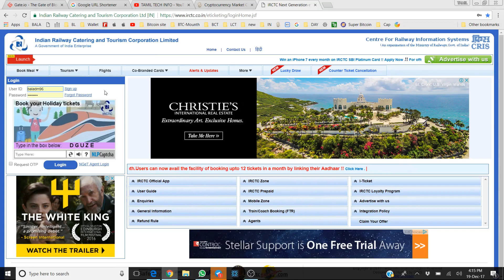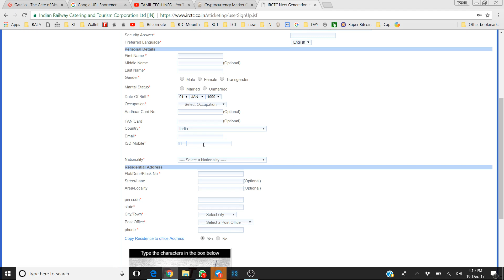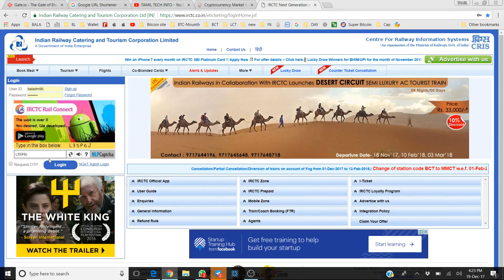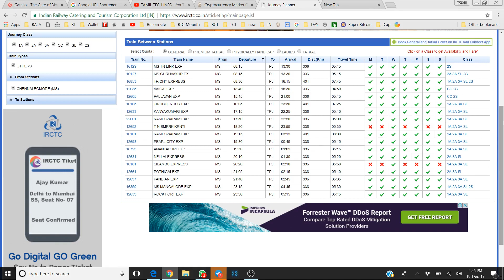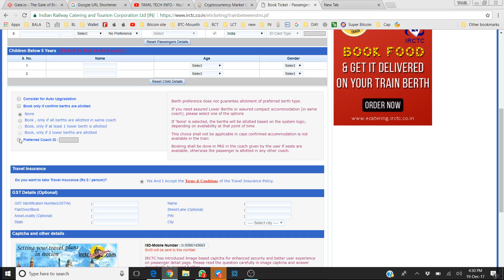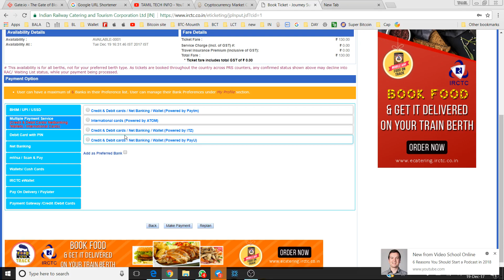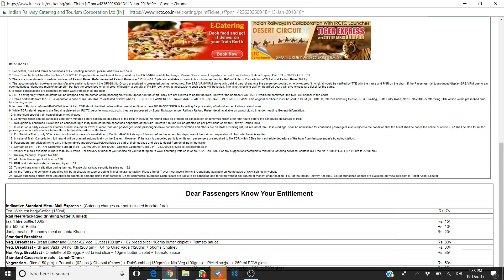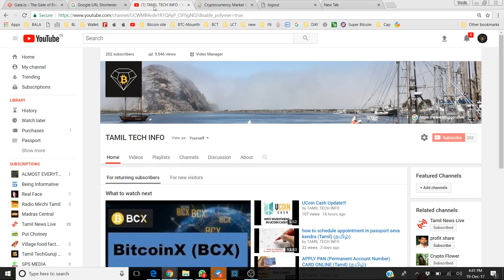Train Ticket Book on IRCTC. | Sign Up IRCTC Portal | (Tamil) (தமிழ்)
Train Ticket Book on IRCTC..

Sign Up IRCTC Portal...